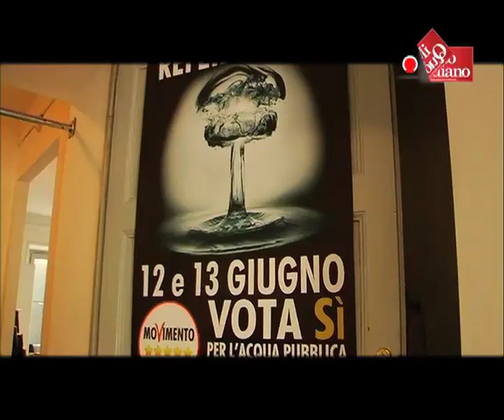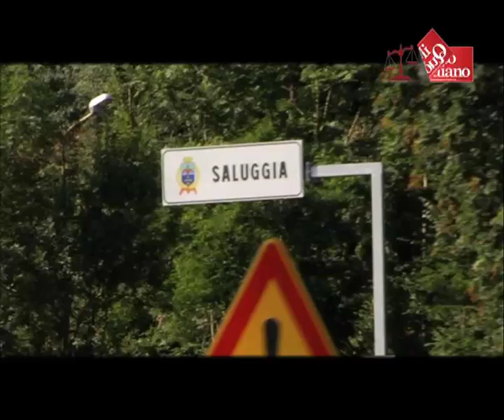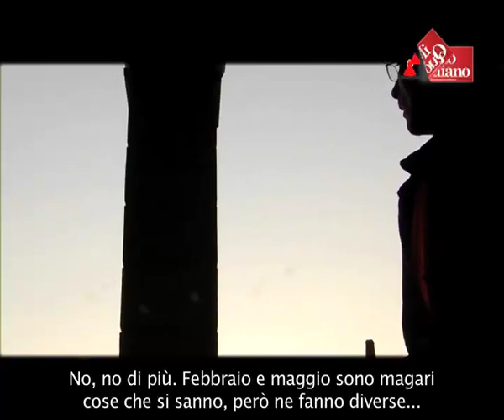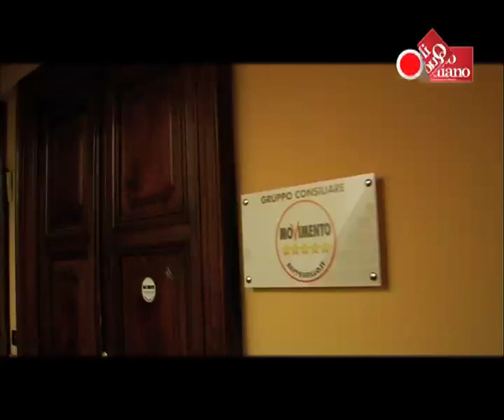Viaggi nucleari, andata e ritorno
A tre giorni dal referendum le scorie di Saluggia e Trino continuano a partire in treno verso la Francia. Da dove rientreranno entro il 2025. Il tutto senza che i cittadini ne sappiamo niente